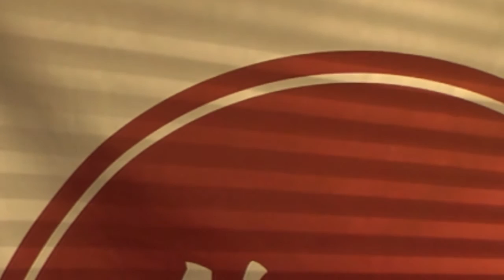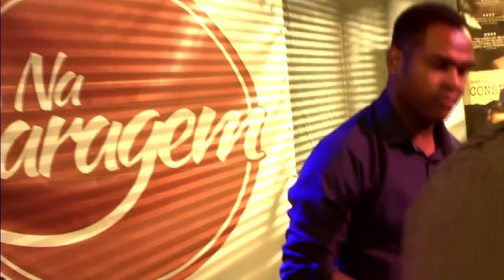NA GARAGEM - SOUL MISTER BLACK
Com muita energia, um som dançante e a mistura de soul, funk, rock e pop. A Moçada do Soul Mister Black fez barulho no palco do Na Garagem. A banda surgiu da união de amigos, ganhou forma e agora brilha nos palcos capixaba.  Quer saber mais? Então aperte o play e embarque nesse som com a gente.